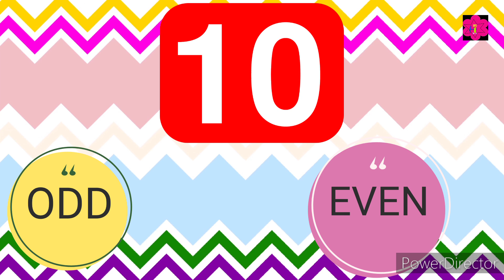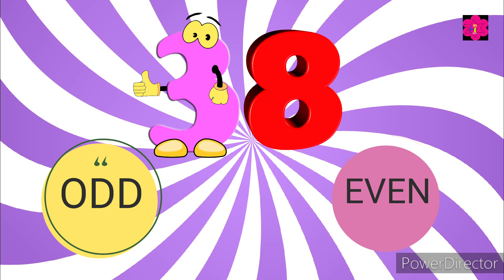Math Quiz For Kids | Odd and Even Numbers For Kids (30 to 40) | Quiz For Preschool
This is a quiz video for kids . Kids will enjoy and learn also. This is Odd and Even  numbers quiz video and from this video kids also learn Odd and Even numbers.

Your queries -:
Math Quiz
Math quiz for kindergarten
Math quiz bee for kindergarten
Math question for kindergarten
Math test for kindergarten
Odd and Even Numbers Quiz
Odd and even numbers for kids
Math Quiz for preschool
Numbers
1to10
Kids learning